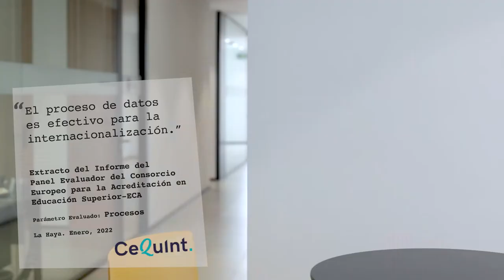Certificación internacional CeQuint: un reconocimiento a la apuesta tecnológica de la CEU UCH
La CEU UCH ha obtenido el certificado europeo CeQuInt que acredita la calidad de sus proyectos de internacionalización, y se convierte en una de las pocas universidades reconocidas por el Consorcio Europeo para la Acreditación en la Educación Superior (ECA)